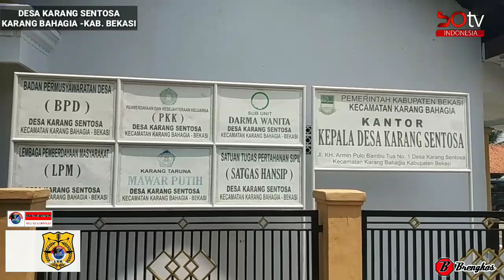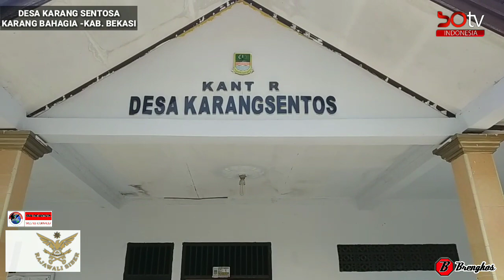KADES KARANG SENTOSA BERSERTA JAJARANNYA SIAP BENAHI PELAYANAN SECARA MAKSIMAL